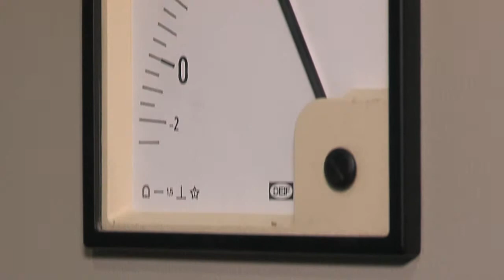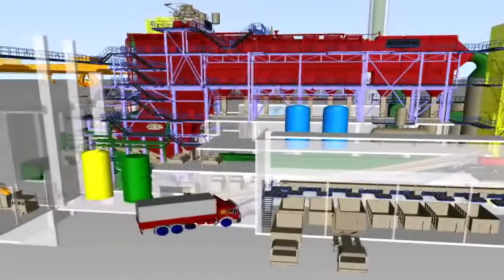Transforming residual waste in Peterborough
Video describing how the proposed Energy from Waste facility in Peterborough fits within the long-term waste management plans for the city.